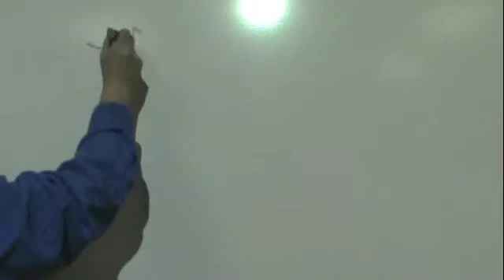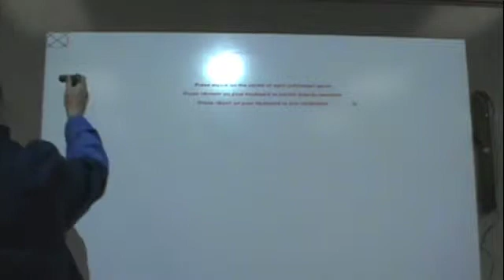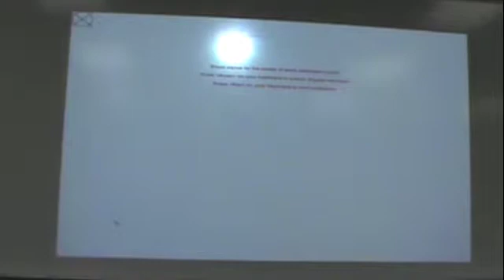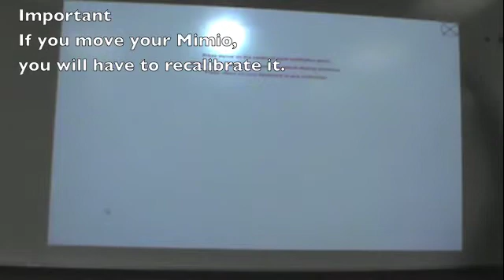Mimio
How to set up the Mimio